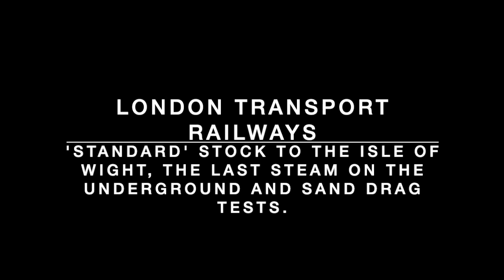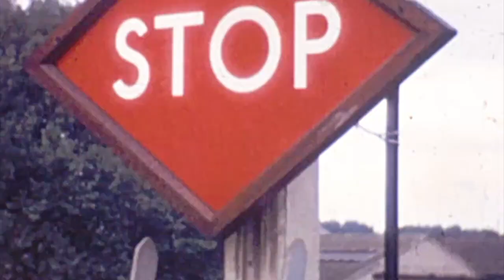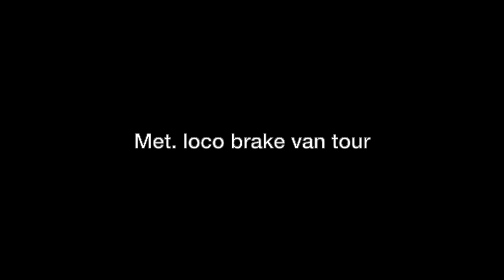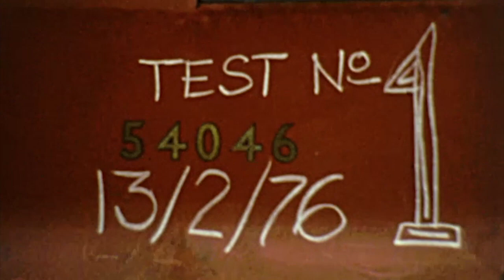London Transport Railways - 1967-71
Volume four of my late father's 8mm silent cine films.  His career was on the Underground (as was mine).  Scenes include 'Standard' stock in preparation for 'export' to the Isle of Wight, the last run of steam on the Underground and tests to compare the effectiveness of ballast vs. sand drags at stopping 'runaways'.